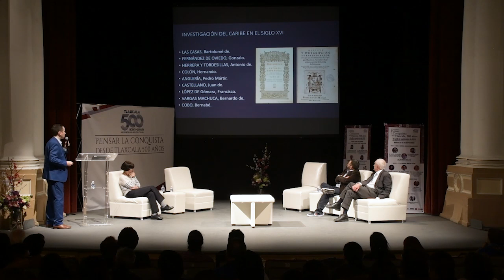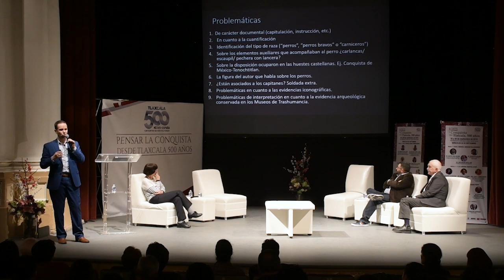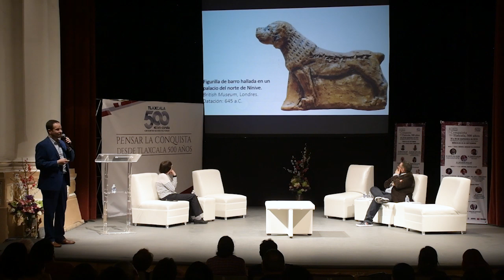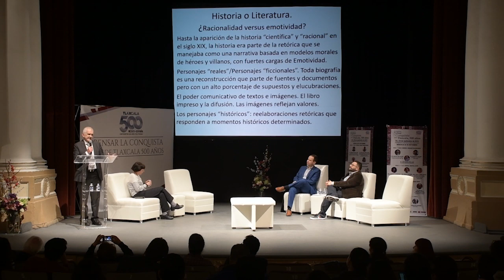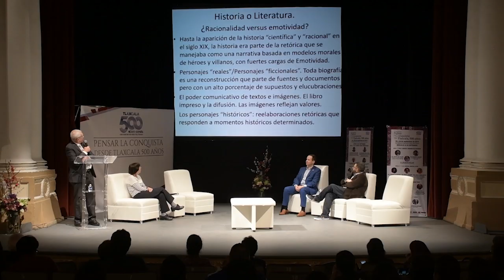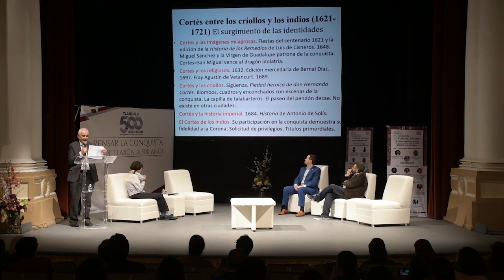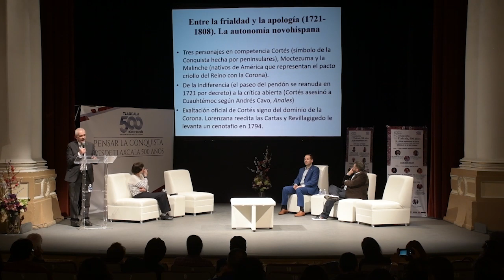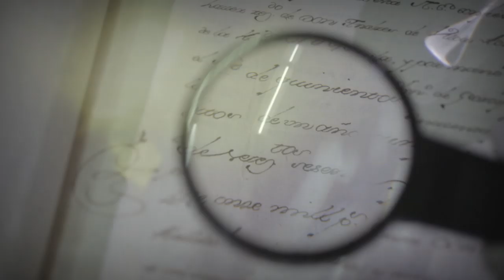Mesa 6. Modera: Dra. Clara García Ayluardo | Pensar la Conquista desde Tlaxcala, 500 años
* Marcador 1: "Visibilidad/invisibilidad de Hernán Cortés, entre Tlaxcala y México" | Dr. Jaime Cuadriello
* Marcador 2: "El uso militar de los perros huestes conquistadores. Problemática en torno a su estudio" | Dr. Alfredo Bueno
* Marcador 3: "Cortés y la Conquista en el imaginario colonial" | Dr. Antonio Rubial García